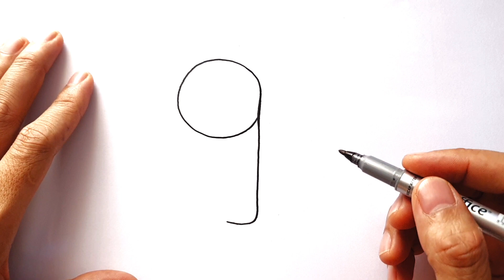How to draw a dinosaur from number 9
How to draw a cartoon dinosaur from number 9 very easy